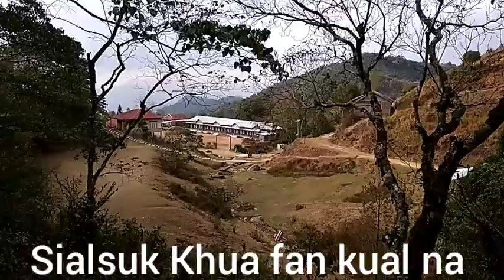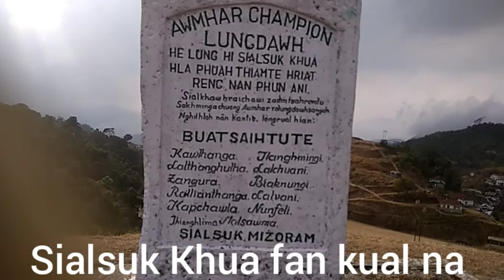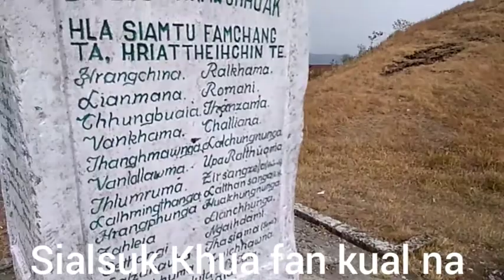Sialsuk Lamtluang...........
He video hi phalna tel lovin hmundang ah dah phal ani lo.